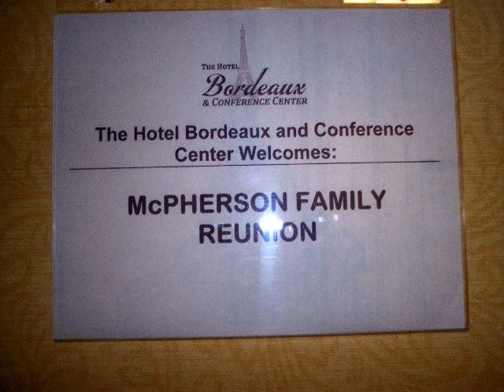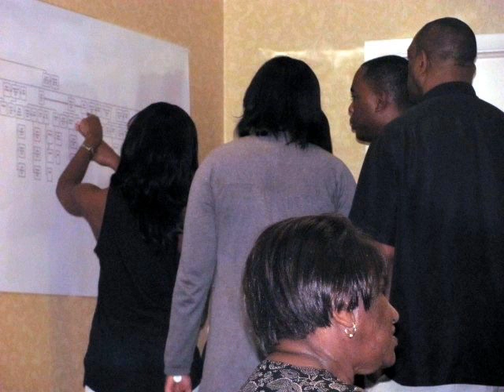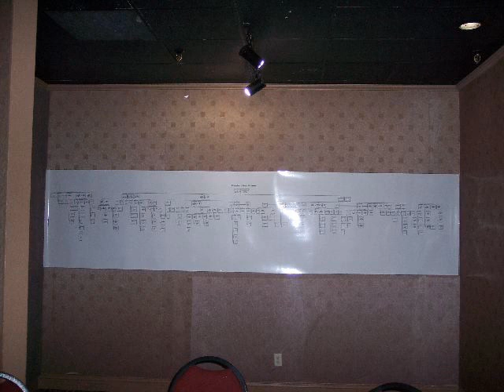2011 McPherson Family Reunion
The Descendants of George and Kate Baker McPherson gathered in Fayetteville, NC during the July 15-17, 2011 weekend for their 4th bi-annual family reunion. The weekend activities included a Meet & Greet on Friday; a Cookout, a Banquet/Talent Show/Dance on Saturday; and worship on Sunday.